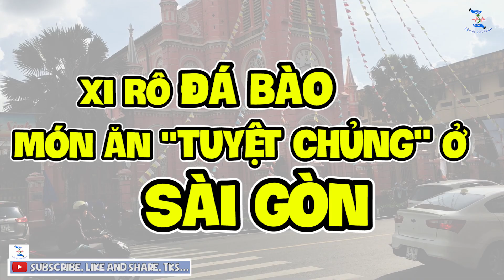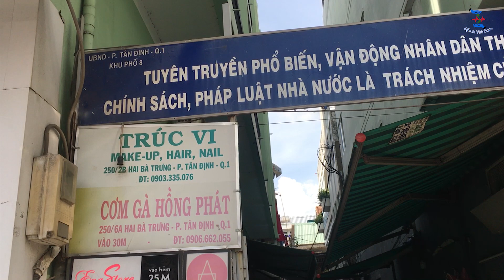Nhanh Nhanh Đi Ăn Xi Rô Đá Bào Nhà Thờ Tân Định, Món Ăn Sắp Tuyệt Chủng Ở Sài Gòn Hoa Lệ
Xe xi rô đá bào chú Hòa, siro đá bào ở nhà thờ Tân Định, món xi rô đá bào ở Sài Gòn
Một xe bán siro đá bào nằm trong con hẻm 250 đường Hai Bà Trưng, quận 1, Sài Gòn. Theo chia sẻ của người phụ nữ bán món xi rô đá bào này thì trước đó ba của cô đã bán từ trước năm 1975 cho đến nay.
Món xi rô đá bào có nguyên liệu cực kỳ đơn giản gồm có các loại trái cây như: chuối sấy, mít, chùm ruột cùng với siro và đá bào.
Tiệm xi rô đá bào nằm đối diện nhà thờ Tân Định. Từ trước năm 1975 đến nay, món siro đá bào này đã chinh phục hàng triệu giới trẻ lẫn khách du lịch.
Xe siro nho nhỏ đặt ở đầu hẻm nhưng lúc nào cũng đông khách. 1 ly siro đá bào có giá 15K. Đây là món ăn chủ yếu bán cho các bạn học sinh của trường Tiểu học và cấp 2 Hai Bà Trưng.